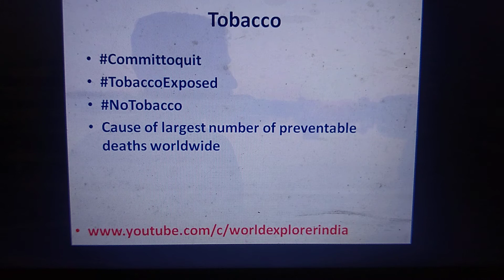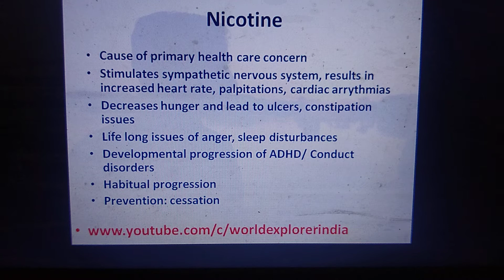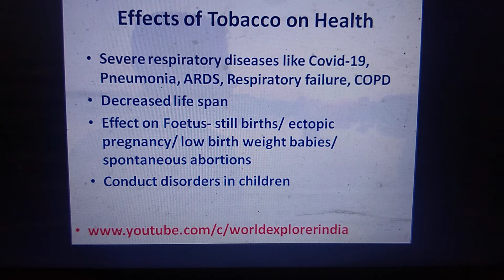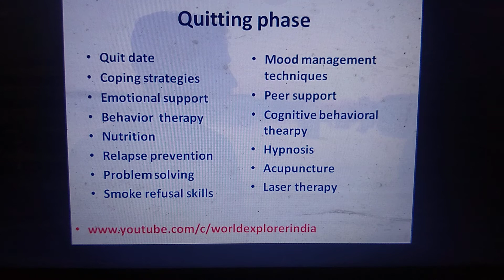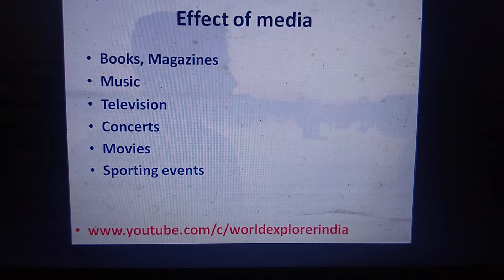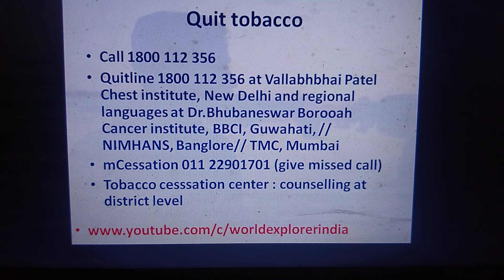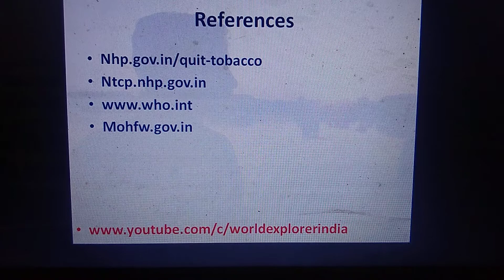Know about World No Tobacco Day May31